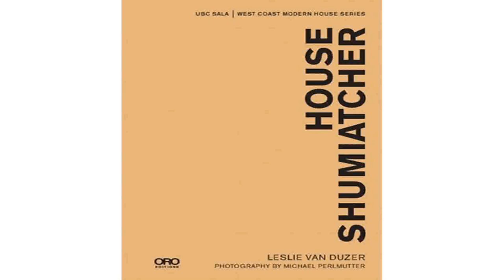Oro Style House Reviews (see description) (see description)